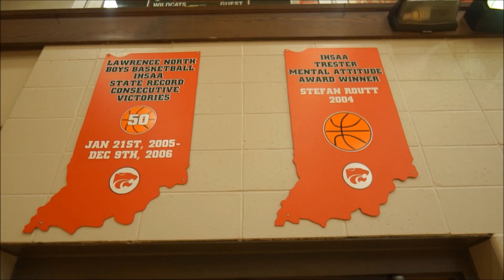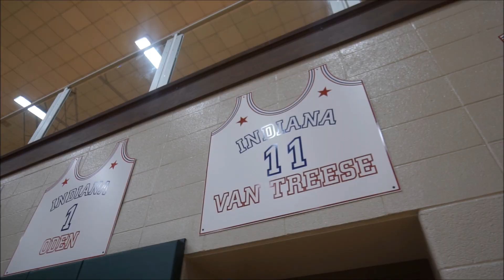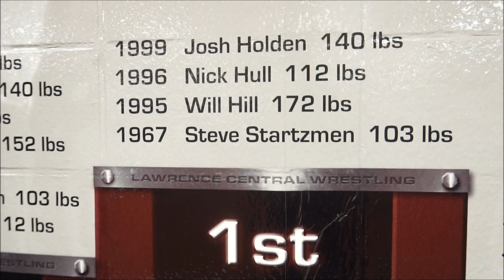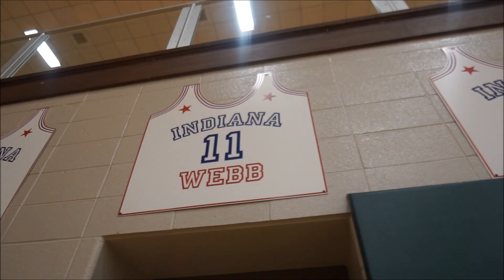Tevin Studdard Lawrence Legends Tribute Music Video